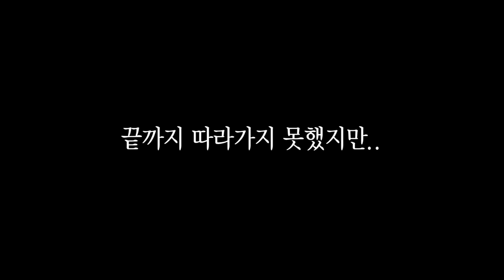무당이 도를 아십니까를 만나면 어떻게 될까??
감사합니다